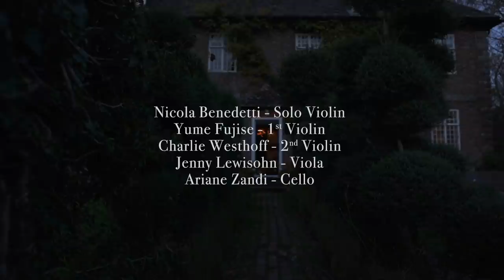Nicola Benedetti plays 'Prayer' by Ernest Bloch - sponsored by Maker&Son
Grammy award-winning violinist Nicola Benedetti and friends perform Ernest Bloch’s ‘Prayer’ in a special recording at Kemps House, the home of British luxury sofa manufacturer Maker&Son and Founder Alex Willcock.

“Music can uplift through joy and it can console through reflection. Sometimes you are looking for something to make you feel more of what you are feeling. And through the process is a kind of cleansing, or a rebirth of your most uplifted self. I know I understand that experience myself and I am sure most people do” Nicola Benedetti reflected, “...sometimes you go deeper to come up.”

We want simply to share the internal experience that we have with music in the most visceral possible way that we can, through a camera and a screen and to do that in a way that brings people deep inside that experience. It's not easy, but we both have the same commitment to wanting to do that, for as many people as possible.

So to take a piece of music like this, that we obviously feel so much of that raw emotion for and to be trying to capture, not so much the practicalities of playing it, or even the slightly more superficial layer of performance, but allowing people inside of the mind and heart of what it is that we are experiencing.

A new arrangement of Prayer by Ernest Bloch

Originally scored for cello and piano, this new arrangement for violin and string quartet was commissioned by Alex Willcock, classical music the founder of handmade sofa company Maker&Son, after discovering the piece earlier this year and being deeply affected by its melancholy beauty. “There is an element of this particular piece that enables you to connect with a zeitgeist, to connect with the ‘now’.

Interview between Alex Willcock and Nicola Benedetti

Alex Willcock and Nicola Benedetti talk about the serendipitous events that connected them and led to working together.  “Our hope is that we can share the experience and the emotional connection that we both have - with the violin, and classical music - with as many people as possible. We hope to share our passion and to offer that experience, or sense of being completely immersed in beautiful music.”

The Benedetti Foundation is transforming the meaning of music

Maker&Son are truly grateful for this very special friendship, and believers in what the Benedetti Foundation are doing, and the way that the are doing it. By advocating (loudly and with great spirit) for the place of quality arts and culture in our schools and our home, the foundation - through it’s tutors, teams, trustees and the enormous following it has engendered - is transforming the meaning of music for everyone involved.

Natural Comfort to last a lifetime

When Alex founded Maker&Son with his son Felix Conran, together they made a simple decision - to do what they loved, in the way they loved doing it, with the people that they loved. For some the relationship between music and business that sells sofas isn’t immediately evident, but for those that know Alex and his deep love of music, the two sit in perfect harmony. Well-constructed music and well-constructed furniture are both made to last a lifetime. The whole purpose of a really comfortable sofa is to be really relaxed… and when you’re really relaxed, you get into this beautiful state. A state not dissimilar to that we find in the purpose behind really emotive music.

The studio recording of this new arrangement of ‘Prayer’ is available for download